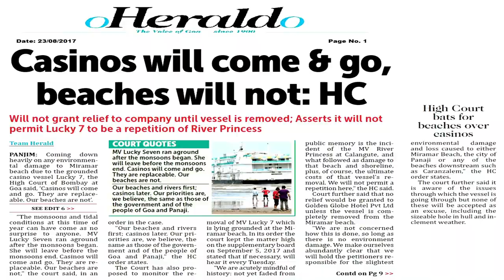GOA - OUR RIVERS OUR RIGHT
The living rivers of Goa under threat.